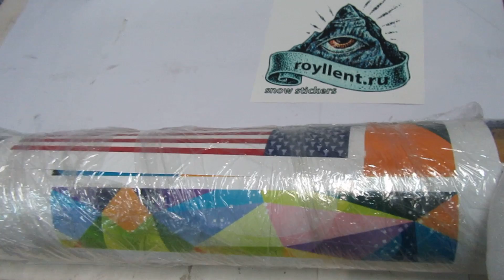Упаковка виниловых наклеек на сноуборд перед отправкой клиенту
Виниловые наклейки на сноуборд упаковываются довольно хорошо, чтобы они дошли до клиента.